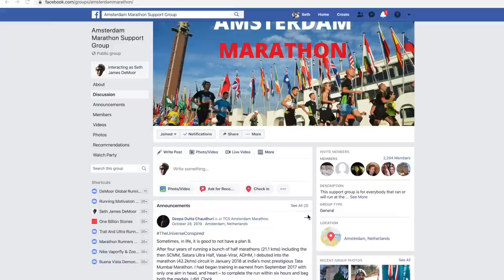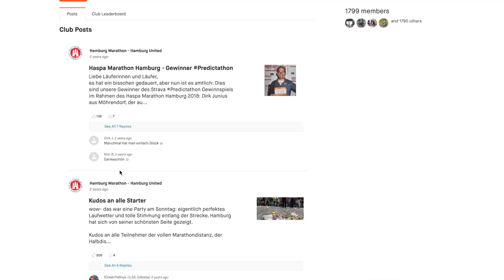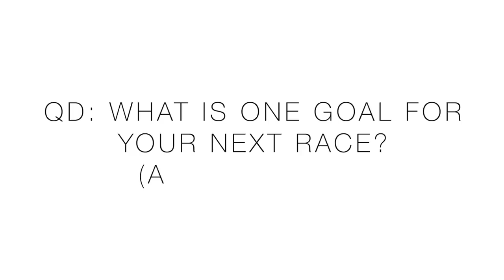Hamburg Marathon Race Goals and heeding Lessons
Hamburg Marathon Goals 2020. Let's go.

⬇️DeMoor Global Running Store ⬇️

THANK YOU for picking up your running shoes from the DeMoor Global Running Store below.

Monday February 10: 4 miles (easy) am, 13 miles easy pm
Tuesday February 11: 15 miles (steady)
Wednesday February 12: 10 miles (steasy) am, 10 miles (steasy) pm
Thursday February 13: 8 miles (steasy)
Friday February 14: 20 miles (steasy)
Saturday February 15:  10 miles (steady)
Sunday February 16: 6 miles (steasy)

• Mailing Address:
USA

Seek Beauty
Work Hard &